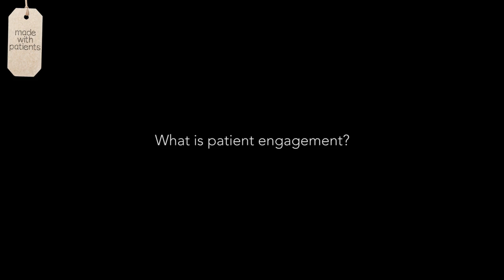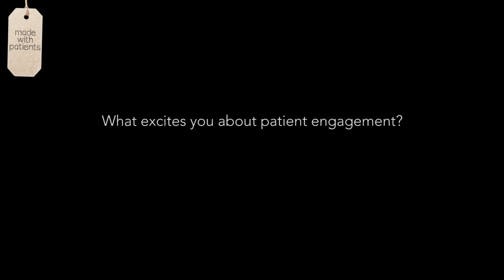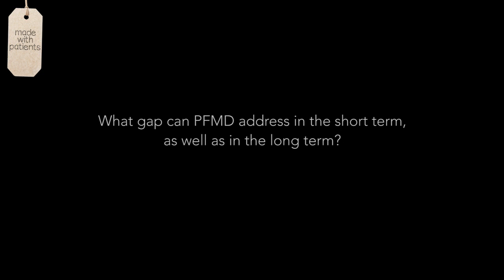There is a critical mass developing in patient engagement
Kim McCleary Managing Director of FasterCures, a centre of the Milken Institute shares her views on the growing commitment to ensuring better patient engagement